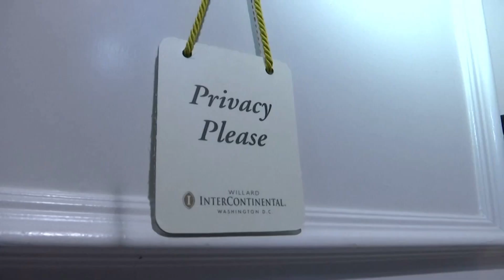Chuyện hai chú gà tây may mắn nhất Lễ Tạ ơn_Thanksgiving's most lucky Turkeys